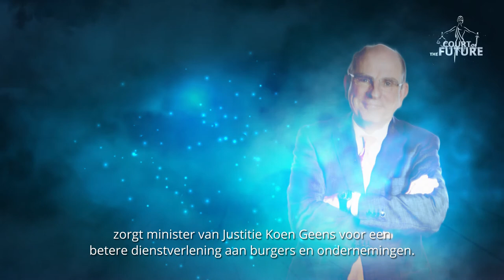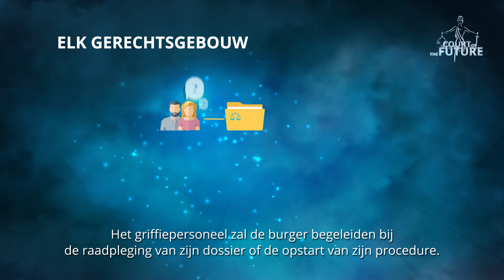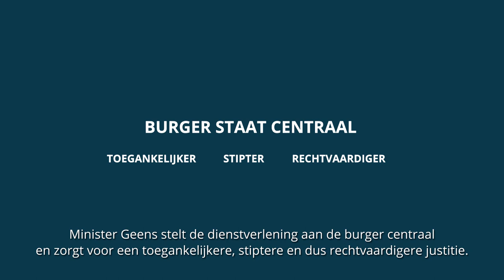Court of the Future